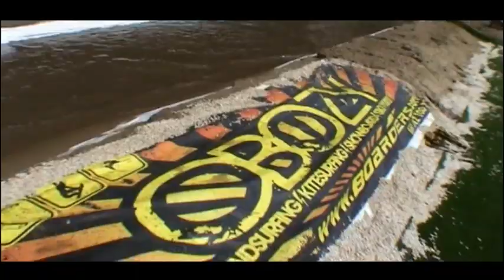RED BULL Pakalolo&Boarders Urban Skimboard Jam 08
przed Starym Browarem w Poznaniu zgromadził wielu zajawkowych riderów. Imprezę nakręcił doktor RedBull znany z takich akcji.

Kto nie był, ma szansę zobaczyć co się działo